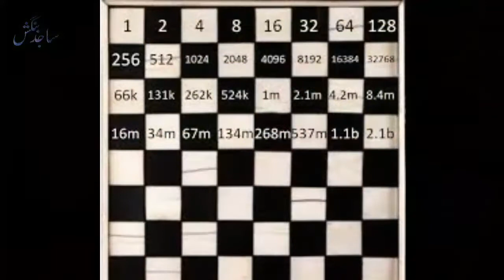History of Chess | شطرنج کی تاریخ | How was Chess Invented?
In this Video, we will gain knowledge about the Invention of "Chess", its inventor and how was he killed and Why?

CHESS INVENTION;
Three thousand years ago from today, the Gupta dynasty ruled the subcontinent, (Today India).
The kings of this family were very interested in games. One day the king announced in the kingdom that I was bored of the old games. Now whoever introduces a new game will be given a huge prize whatever he/she wants.
And then a mathematician from a neighbor state named "Grand Vizier Sissa Ben Dahir",    came to the king's service with a game of "Chatrunga".
When the games became more modern its name changed into Shatranj (Urdu/Hindi) and Chess in English.
And then the Story of Rice was also began.